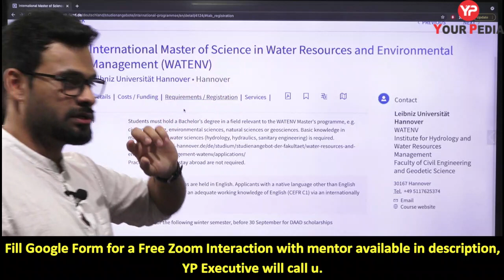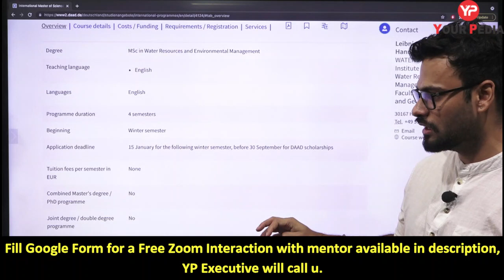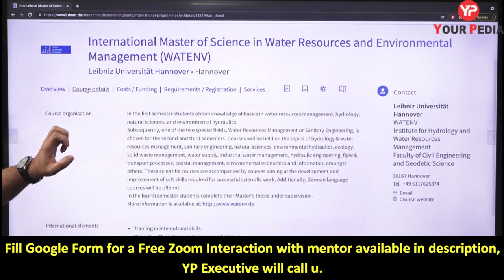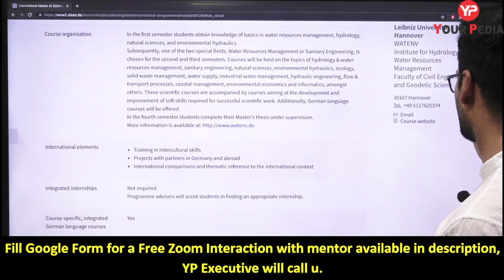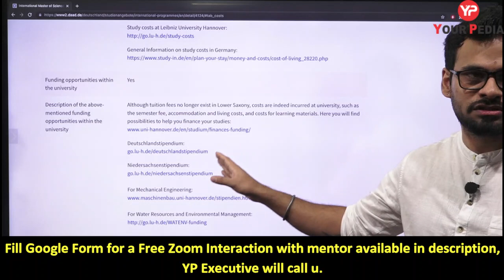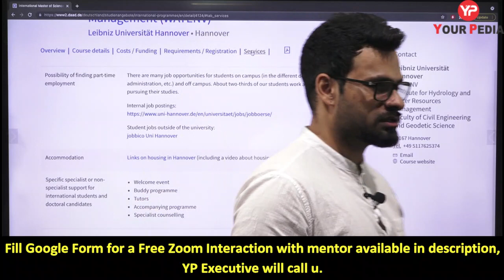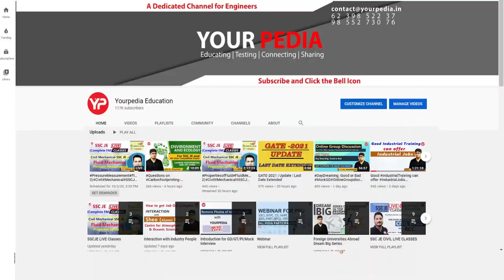MS from Germany in Water Resources and Environment Management | DAAD | Leibniz University Hannover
In this Video, Ruchin Sir has explained the opportunity for those who have done bachelors in civil engineering, environmental sciences, natural sciences or geosciences  to pursue MS in
Leibniz University, Hannover, Germany. Watch this video till end and get motivated to apply in this prestigious programme with DAAD Scholarship.
Application deadline:
15 January for the following winter semester, before 30 September for DAAD scholarships

1. Eligibilty Criteria:
Academic admission requirements:
Students must hold a Bachelor's degree in a field relevant to the WATENV Master's programme, e.g. civil engineering, environmental sciences, natural sciences or geosciences. Basic knowledge in mathematics and water sciences (hydrology, hydraulics, sanitary engineering) is required.
Practical training and stay abroad are not required.

2. Language requirements:
Courses and examinations are held in English. Applicants with a native language other than English must provide evidence of an adequate working knowledge of English (CEFR C1) via an internationally recognised certificate.

4. Possibility of finding part-time employment:
There are many job opportunities for students on campus (in the different departments, the central administration, etc.) and off campus. About two-thirds of our students work at part-time jobs while pursuing their studies.

5. Student jobs outside of the university:
jobbico Uni Hannover

MS in Civil Engineering from Germany
MSc in Civil Engineering from Germany
DAAD Scholarship
MS in Environmental Engineering
jobs in germany
GRE
TOEFL
IELTS
Best university in Germany for MSc